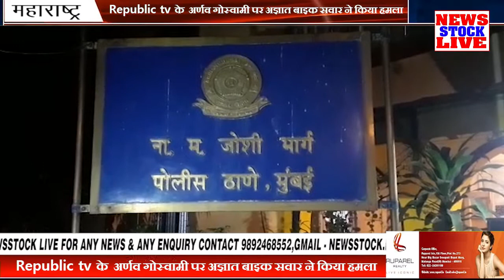Republic tv के अर्णव गोस्वामी पर बीती रात अज्ञात बाइक सवार ने किया हमला